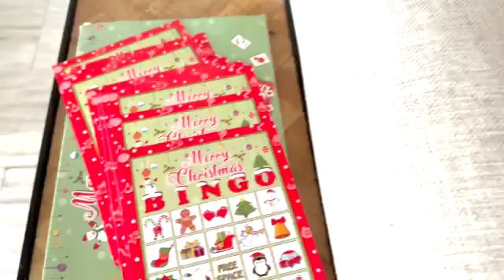Como decorar tu sala de tv para navidad🎄How to decorate your family room for christmas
¡Bienvenidos a nuestro canal! En este video, te mostramos cómo transformar tu family room en un acogedor y festivo espacio navideño. Desde ideas creativas , consejos para elegir la paleta de colores perfecta, te guiaremos paso a paso en el proceso de decoración. Además, compartiremos tips sobre cómo incorporar elementos personales y familiares para hacer de tu hogar un lugar cálido y lleno de espíritu navideño. ¡Comencemos a decorar! Mil gracias por estar aqui conmigo